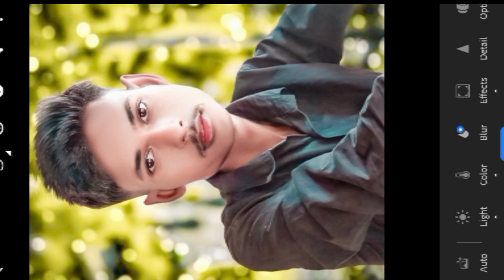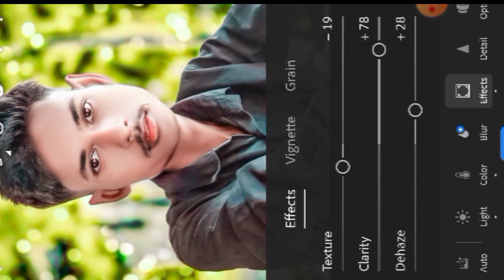how to lightroom photo editing video bawal editing video